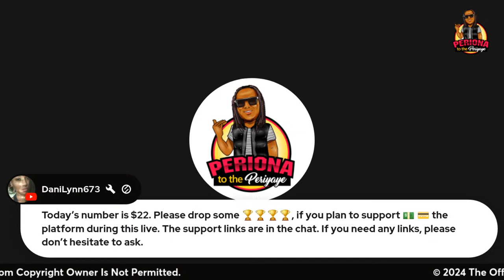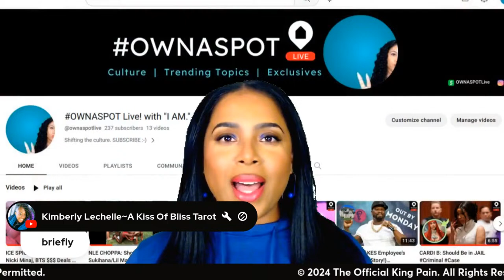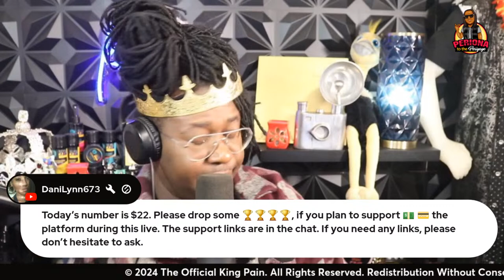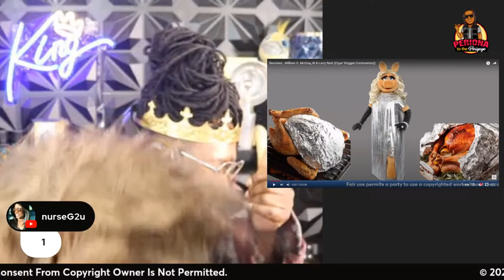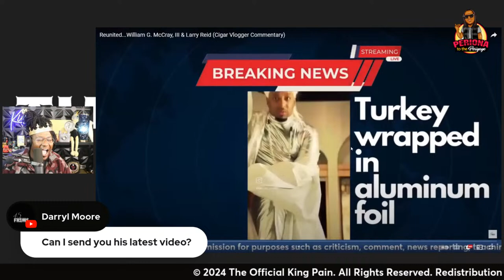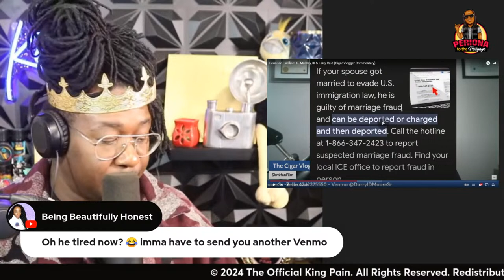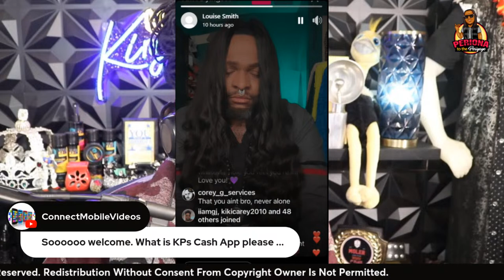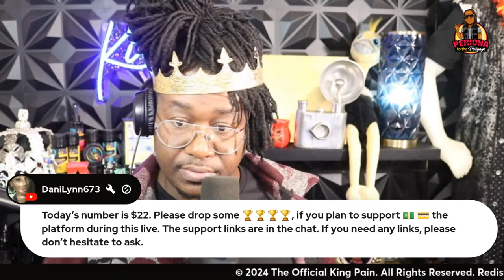SURVIVING LARRY REID:WILLIAM McCRAY Exposes CTV Rotten Bussy, Pending "LAWSUITS"|TASHA K Sounds Off